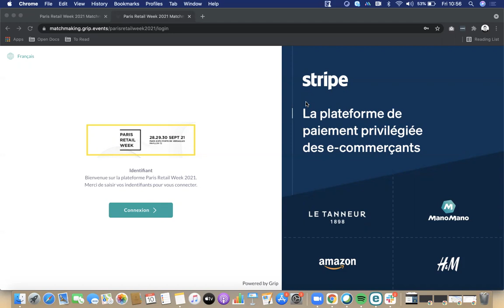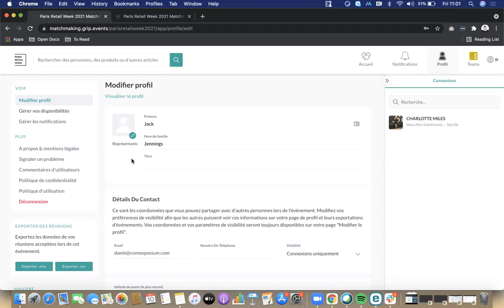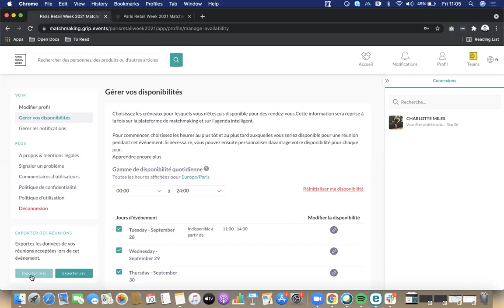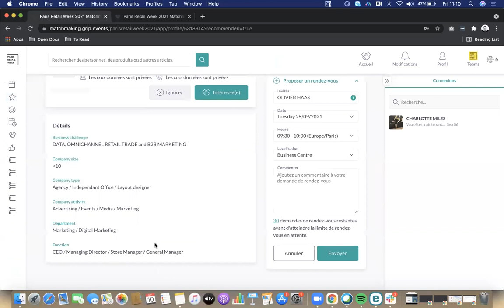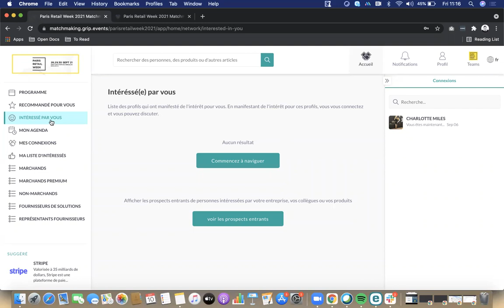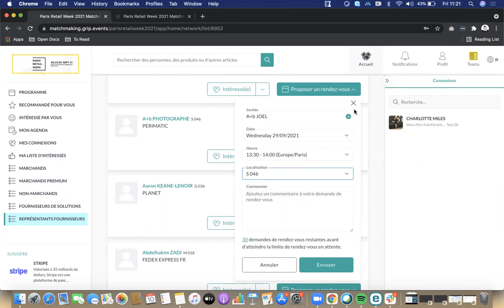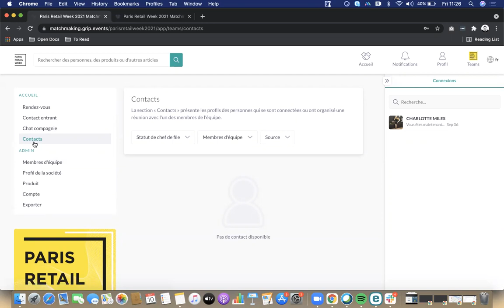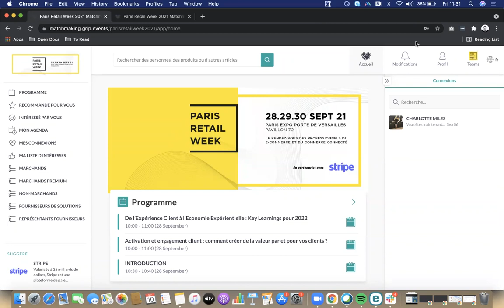Webinar Application mobile Paris Retail Week 2021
Découvrez à travers cette vidéo toutes les fonctionnalités exposants de la nouvelle application mobile Paris Retail Week 2021 :
- Liste des fournisseurs de solutions et représentants
- Liste des recommandations (basées sur vos intérêts et enjeux business)
- Chat et prise de rendez-vous entre tous les participants
- Programme des conférences, des ateliers solutions, liste des speakers
- Agenda personnalisé de votre visite

L'événement Paris Retail Week 2021 se tiendra du 28 au 30 septembre prochain à Paris Expo Porte de Versailles.